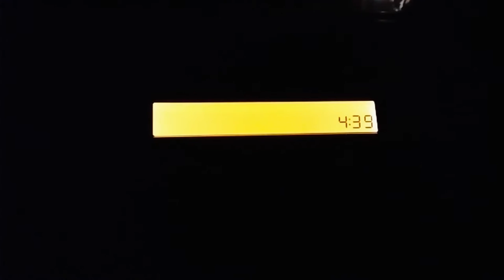Episode 3 - 2015 Oregon Rockfish Classic (Kayak Fishing for Lingcod, Rockfish, and Cabezon)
Captain and Mrs. Redbeard compete in the 2015 ORC, the Pacific Northwest's largest kayak fishing tournament.